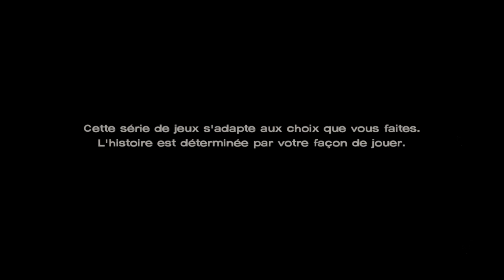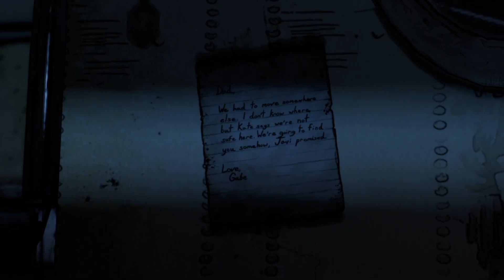The Walking Dead (Telltale).Chapitre 3.Episode 3